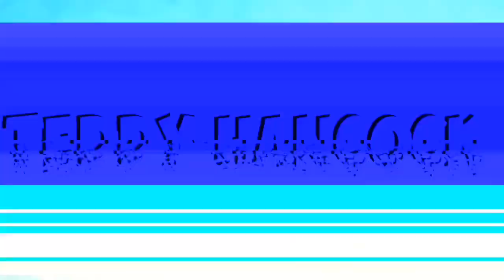Lokomotiv 1-2 Tottenham live reaction.